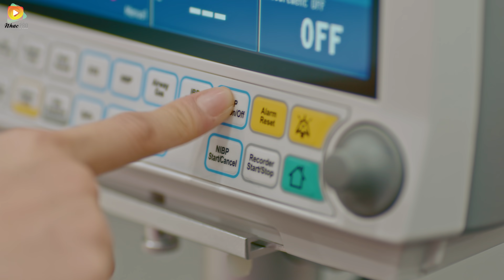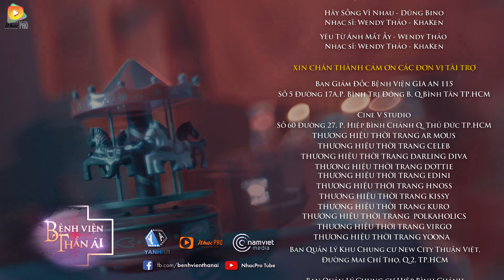Phim Hay 2019 Bệnh Viện Thần Ái Tập 7 | Thúy Ngân, Xuân Nghị, Quang Trung, Kim Nhã, Nam Anh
►Giám Đốc Sản Xuất: Lê Thị Kiều Nhi - Chế Thị Anh Tuyền

►Tổng Đạo Diễn: Văn Công Viễn

►Diễn Viên: Thúy Ngân, Quang Trung, Xuân Nghị, Minh Trang, Khánh Vân, Nam Anh, Kim Nhã, Thùy Dương, Dũng Bino

►Biên Tập - Điều Hành Sản Xuất: Đinh Hoàng Ngọc Khanh

►Đạo Diễn: Lê Hoàng Phương

►Đạo Diễn Hình Ảnh: Tùng Bùi

►Biên Kịch: Phùng Tuyết Nhi, Nguyễn Hồng Nhiên, Huỳnh Yến

►Phó Đạo Diễn: Hoa Trần

►Trợ Lý Đạo Diễn: Chelry Châu, Hồ Sĩ Hậu

►Trợ Lý Sản Xuất: Phạm Hoàng Anh Thư, Cao Trung Hòa

►Thư Ký: Trang Nguyễn

►Quay Phim: Duy Vk

►Focus: Trí Nguyễn, Cường Huỳnh

►Phụ Quay: Team Thạch Cảnh Độ

►Âm Thanh: Team Đỗ Minh Nhật

►Gaffer: Thái Cường

►Ánh sáng: Team Thái Cường

►Thiết Bị: CineHaNoi, YAnhFilm

►Art Director: Trung Rhino

►Thiết Kế Hiện Trường: Đỗ Cao Bá, Huy Vũ, Quốc An, Tùng Giáp, Lê Như

►Hóa Trang: Moon Nguyễn, Ngân Eri

►Stylist: Luận Lê

►Cố Vấn Stylist: Tracy Pink

►Phục Trang: Hữu Bằng

►Hiện Trường: Nguyễn Thanh Bé

►Hậu Kì: Dude Pictures

►Kế Toán: Phan Thị Tân

►Thủ Quỹ: Lê Thị Mộng Cầm

►Phim Phát Hành Lúc 16H Thứ 4 Hàng Tuần Trên Kênh NhacPro Tube. Mời Các Bạn Đón Xem

Xin Chân Thành Cảm Ơn:

- Công Ty TNHH Rượu Thế Giới - Rượu Vang PASSION

- Thiết Bị Nhà Bếp HAFELE

Đã Tài Trợ Bộ Phim Này